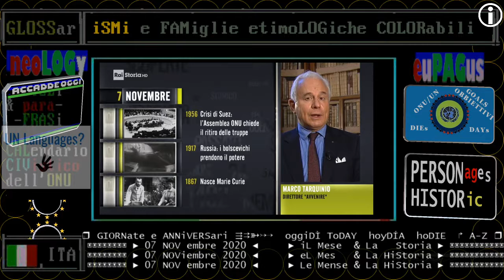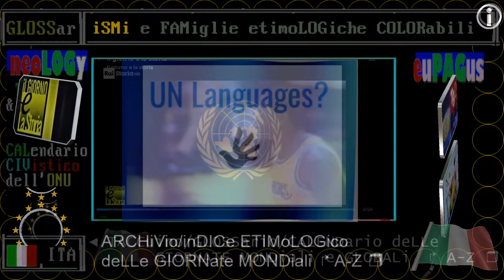introduzione: OggiDì 07 NOVEMBRE, memorie e fatti del giorno / iL Giorno e La Storia, puntata 2020